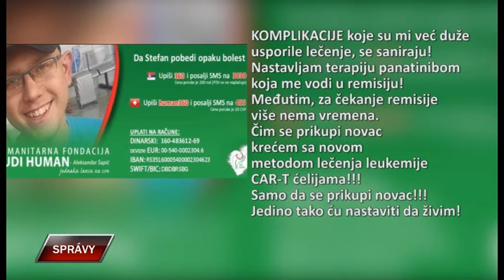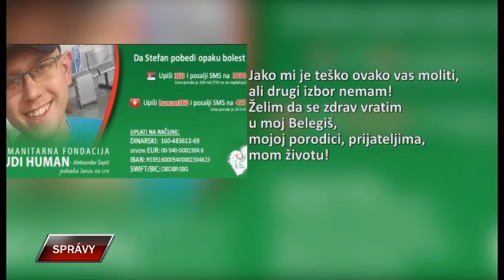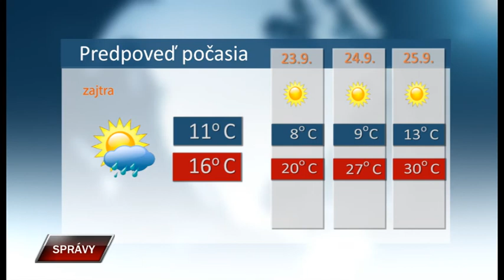Spravy 21 9 2021